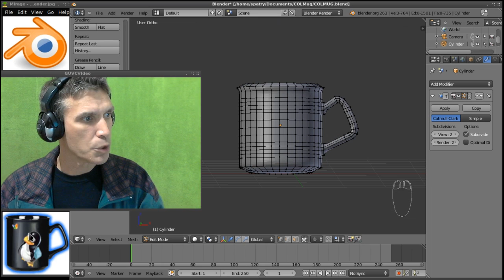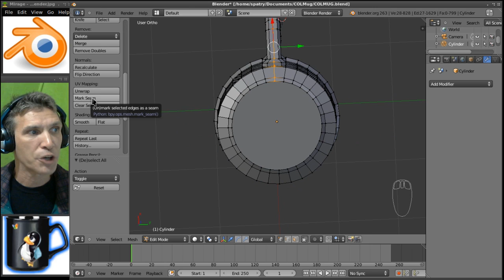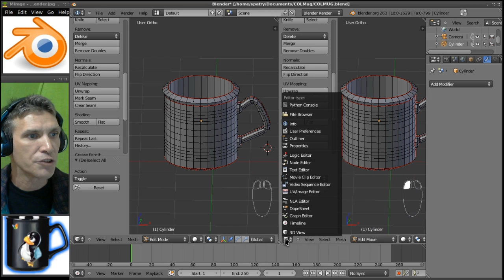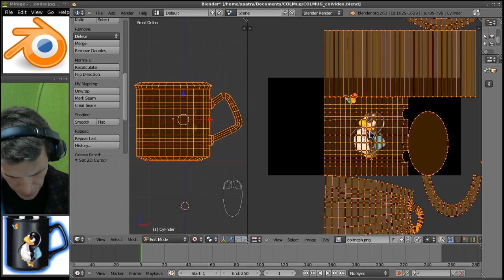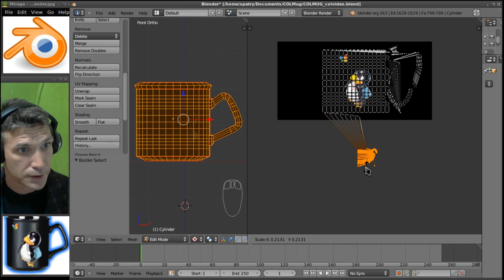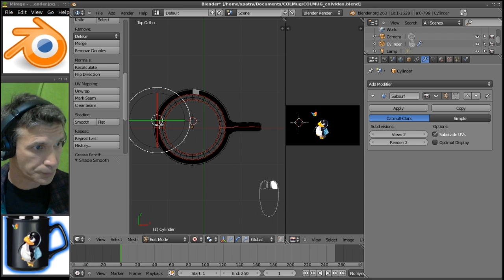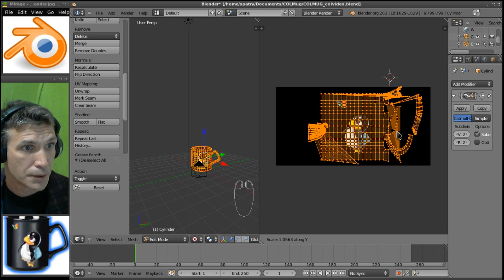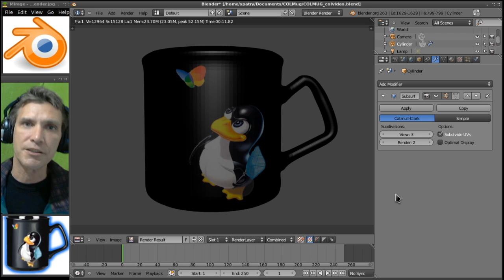Tutorial: UV Mapping Coffee Mug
Now that I have a nice model of my coffee cup I want to apply my graphic to it. Took me a while to figure this one out, hope this saves you guys some time!